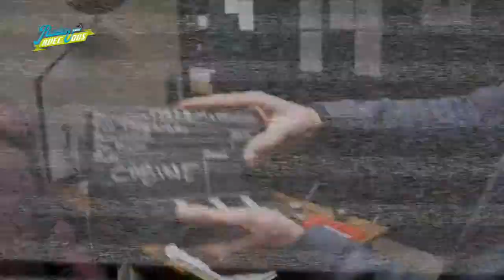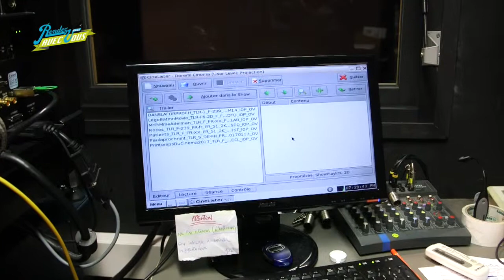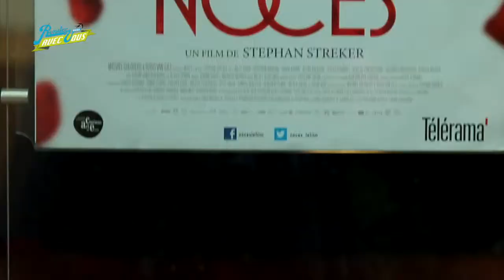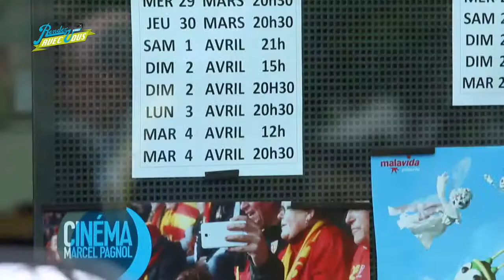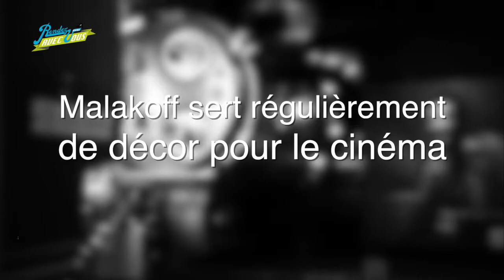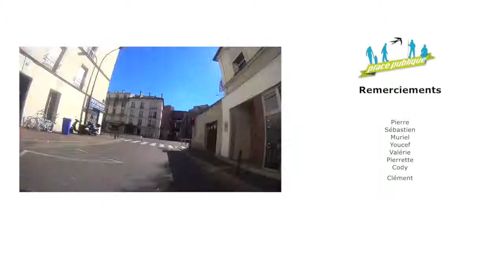Malakoff fait son cinéma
Niché 17 rue Béranger, le cinéma Marcel-Pagnol  enrichit les sorties à Malakoff depuis 1992. Coulisses d'un cinéma  de quartier classé « art et essai » !